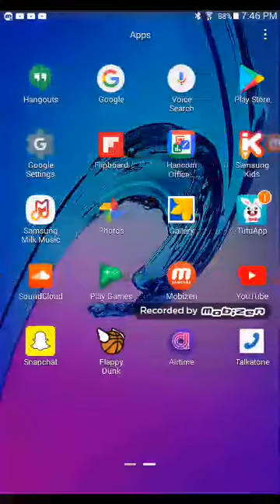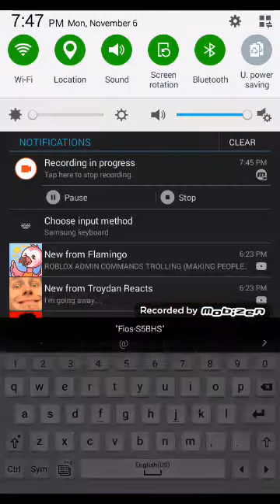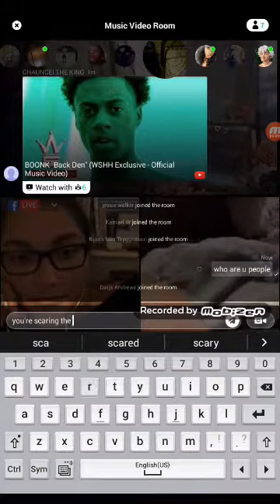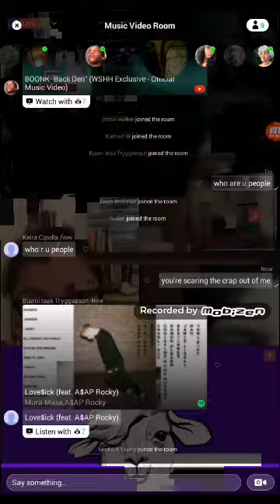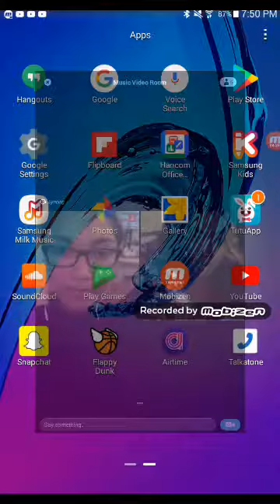Wtf is this